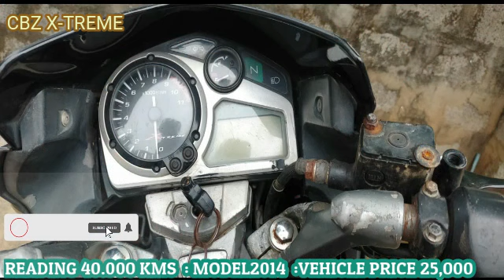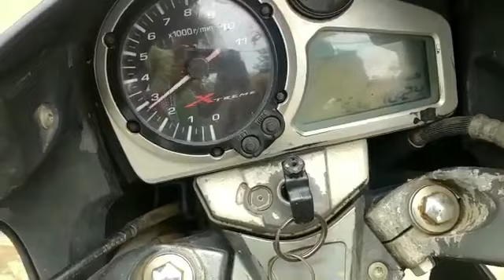second hand bikes sale | price |old bikes sale |hero extreme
Vehicle owner  Details:
Name: kiran